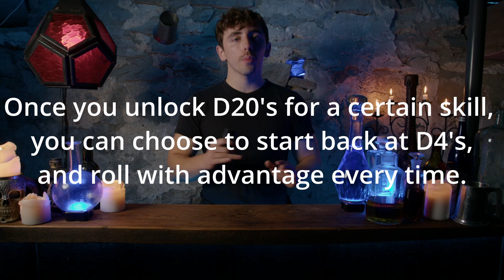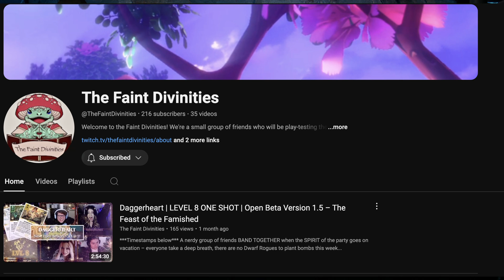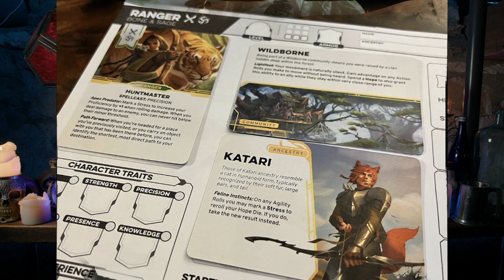What do Call of Duty and DND have in common? | TDN Sept 15th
What can we Learn from never stop blowing up?